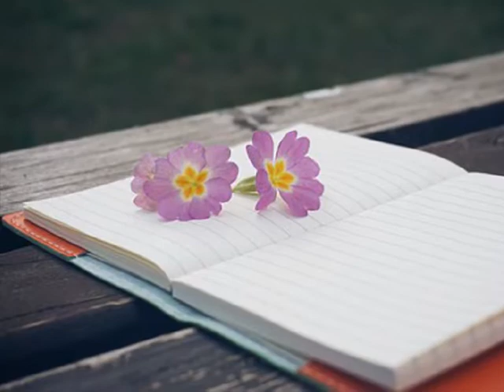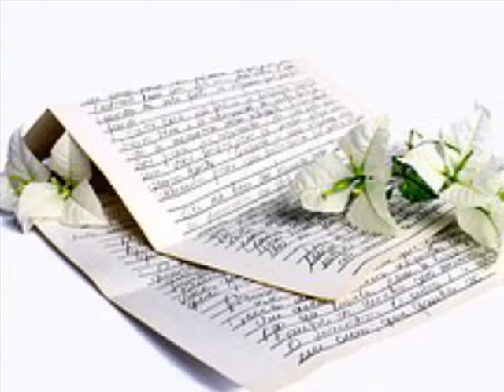고현욱 ['04 눈물이 흐를때] 눈물이 흐를때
바람아 어디서 온거니
자꾸 그 사람의 향기가 나
별들아 혹시 그 사람이 보이면
나도 볼 수 있게 비춰주렴
가슴속 깊은 곳에 흐르는
눈물이 또 나를 울릴 때면
난 너무 보고 싶어서 그 사람을 떠올리며
다시 꼭 눈을 감아
한 사람만 찾고 있는
슬픈 나의 두눈을
그 사람이 준 기억이
눈물로 꽉 채워주네

시간아 꼭 한번만 도와줘
다시 처음부터 시작하게
그 사람 처음 만나서 내 사랑이 시작됐던
그날로 날 보내줘
사랑한다는 말로는
잡을 수가 없었던
사랑하는 그 사람을
사랑하며 살고 싶어
한 사람을 기다리며
시작이 된 오늘도
그 사람이 준 추억이
나는 아닌가요 내가 아닌가요